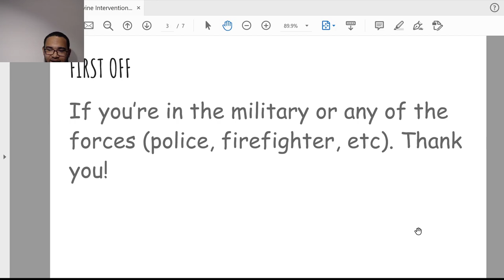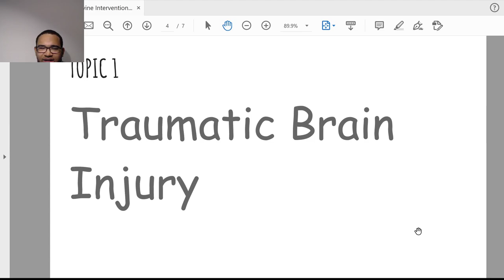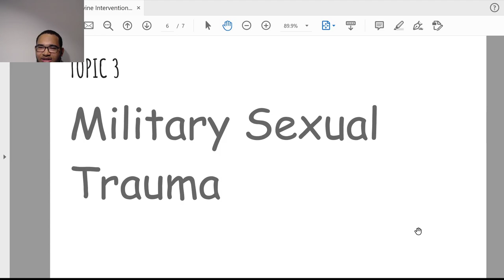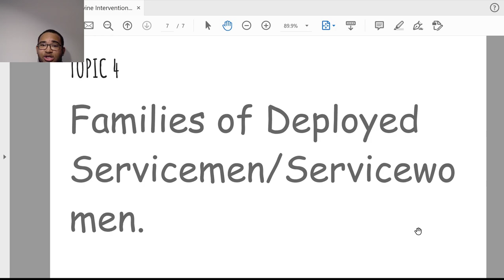Episode 204-USMLE And The Military (Very HY for the USMLEs)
In this HY episode, I discuss NBME relevant content and issues pertaining to military servicemen and women. This is a relatively recent change with the USMLE exams and questions emphasizing these disciplines should be expected. There's no secret here. All of this is explicitly stated in the USMLE content outline.
As always, slides are posted on the website;